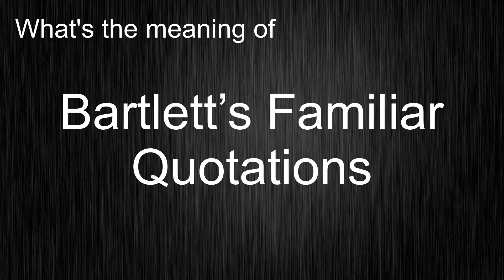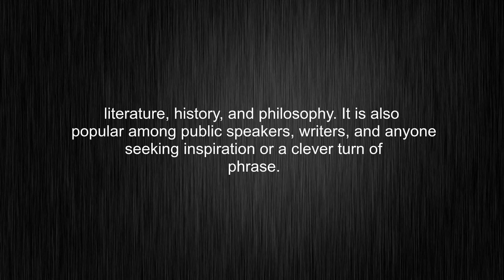What's the meaning of Bartlett’s Familiar Quotations?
This video tells you what "Bartlett’s Familiar Quotations" means, how to pronounce it, what is "Bartlett’s Familiar Quotations" definition, provides a pronunciation guide and an accurate definition.